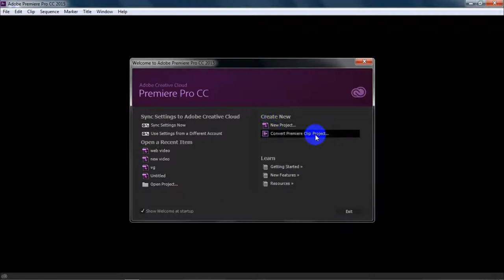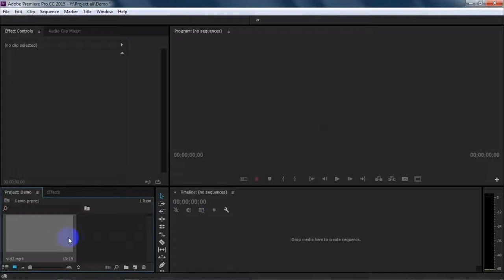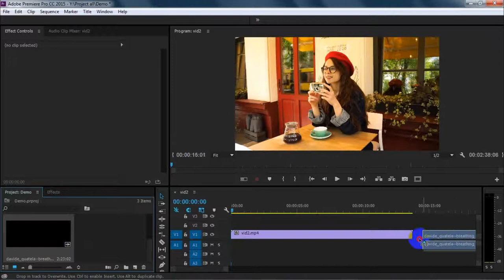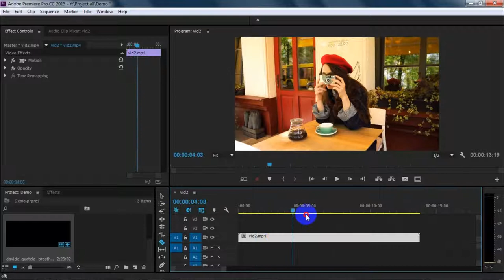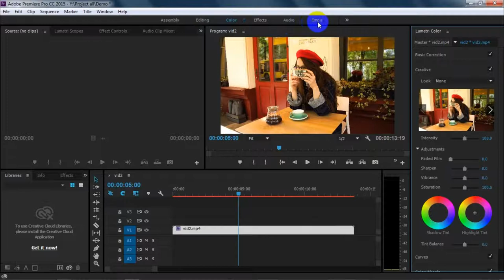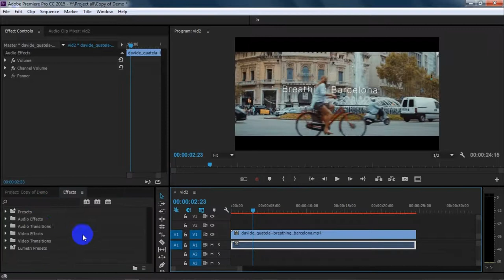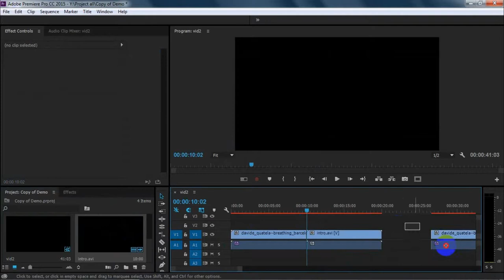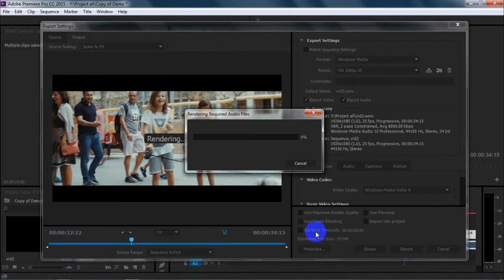How to edit video in premiere pro cc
VIDEO NAME
VIDEO TAGS
Hello friends, I`m Rohan. Welcome to "Fate Technical Learn", My All Video Is Real I`m Not Upload Wrong Video in My Channel. I`m Not Use For Other You Tuber`s. I`m very Differ. After All I am Upload My Owen Video In My Channel. I Hope Every Body Like My comment In My Video`s. I created this channel on Apr 15, 2019, Tech Videos in bangla, and I wanted each and every Individual whoever is interested in technology to be able to understand it in the easiest possible way. I`m post a new video daily, on topics that create the most confusion